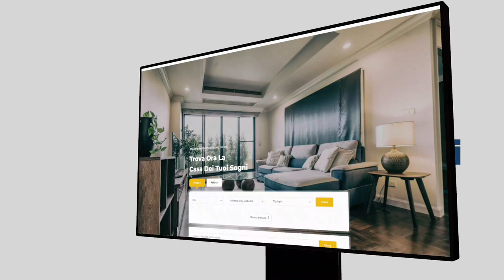Vendita Appartamento Boccea Casal del Marmo via Refrancore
CASAL DEL MARMO-BOCCEA VIA REFRANCORE Vorrei un appartamento che sia già pronto e rifinito, non ho voglia di pensare alla ristrutturazione, vicino ai servizi principali e senza spese condominiali... ah, quasi dimenticavo, che sia luminoso mi raccomando! Non immaginate quanto è abituale per noi sentirci specificare più o meno quest'esigenza, non lo è altrettanto però riuscire a risolverla con una tale facilità! Infatti vi proponiamo un delizioso appartamento posto al primo piano all'interno di un piccola palazzina in cortina senza ascensore. L'immobile gode di una tripla esposizione, risultando luminoso e soleggiato. Entrando ci accoglie un accogliente ingresso dove stato realizzato un comodo vano ripostiglio, un soggiorno servito da un balcone e diviso da una parete attrezzata che separa la zona pranzo, una moderna e funzionale cucina a vista con penisola servita da un balcone di servizio; il disimpegno ci accompagna nella zona notte dove troviamo una due spaziose camere da letto, di cui una con bagno ensuite ed un altro bagno con vasca e finestra. Infissi in pvc con doppio vetro, riscaldamento autonomo con caldaia a gas, grate antintrusione, zanzariere, porta blindata. Insomma, non c'è molto altro da aggiungere, questa meravigliosa casa aspetta soltanto i suoi nuovi proprietari! Rif. LEOV0016606 Le informazioni riportate non hanno alcun contenuto contrattuale. Le metrature commerciali sono puramente indicative. I dati riguardanti le informazioni commerciali relative alle inserzioni pubblicate provengono direttamente all'agenzia immobiliare dai relativi incarichi di mediazione. La LR Immobiliare S.r.l. declina ogni responsabilità per eventuali indicazioni erronee.